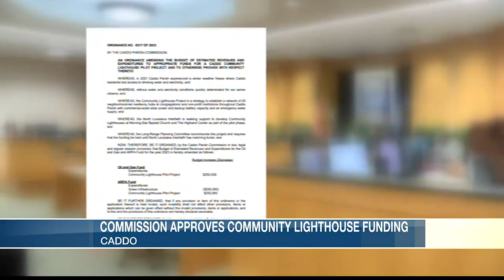Caddo Commission approves community lighthouse funding